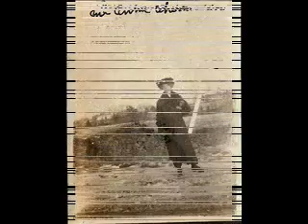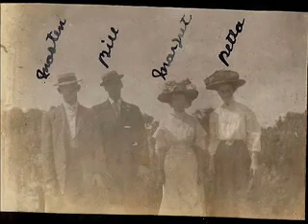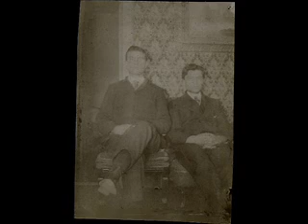grandmas pictures 1910-1920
Grandmas photo album 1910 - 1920 set to player piano music